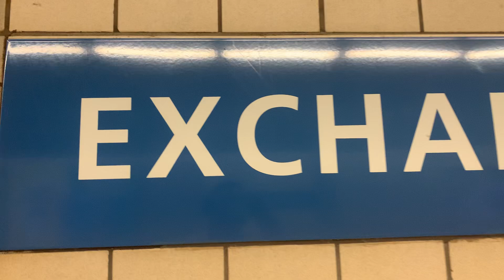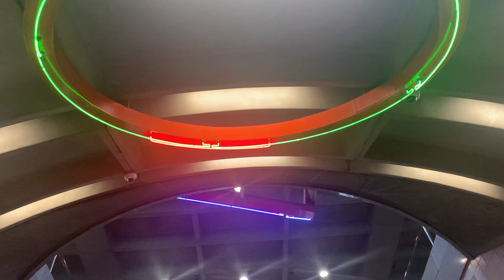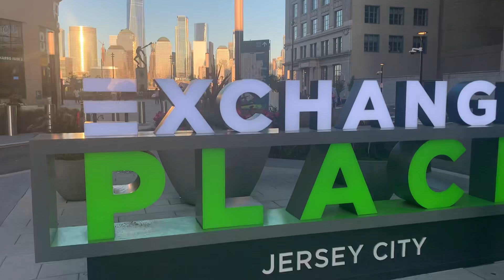Exchange place path train